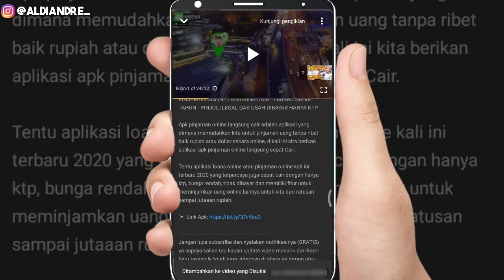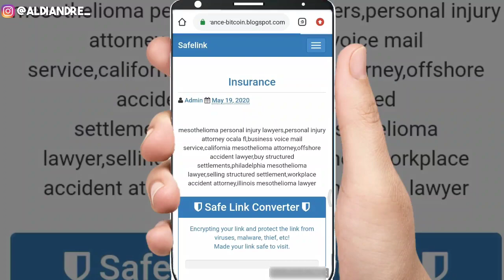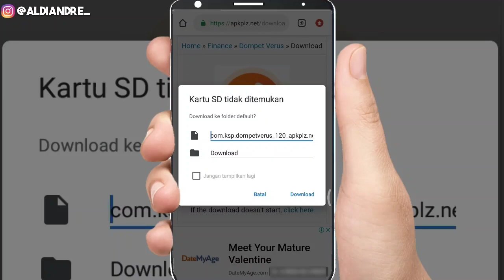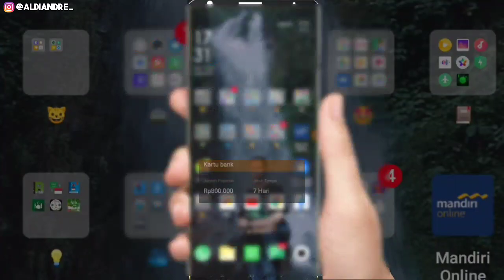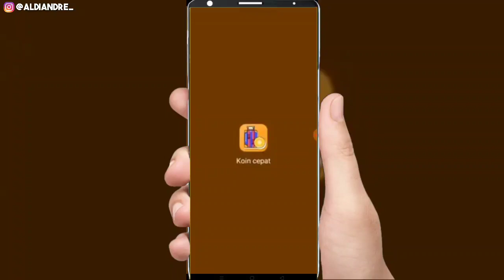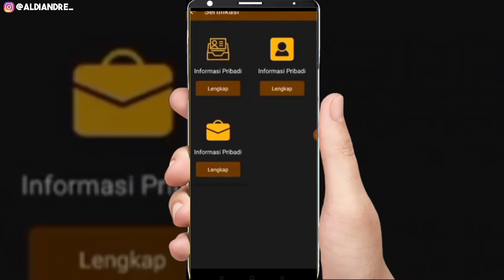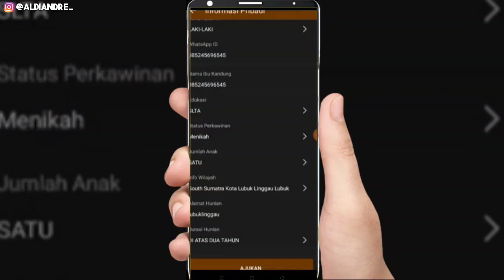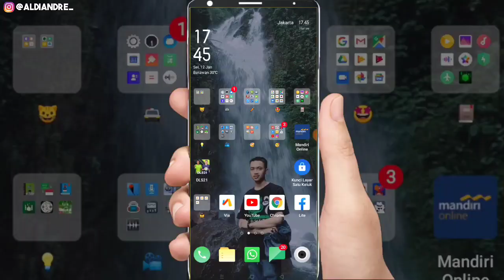PINJAMAN ONLINE LANGSUNG CAIR TERBARU 2021 - APLIKASI PINJOL ILEGAL GAK USAH DIBAYAR MUDAH DI ACC